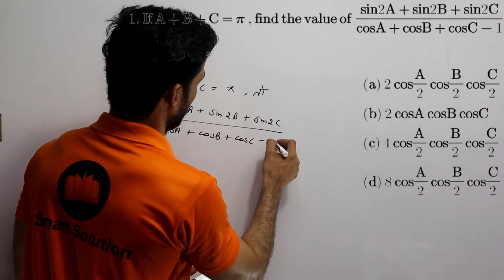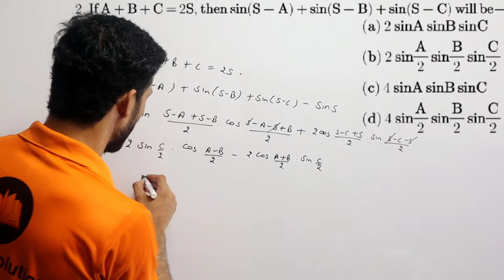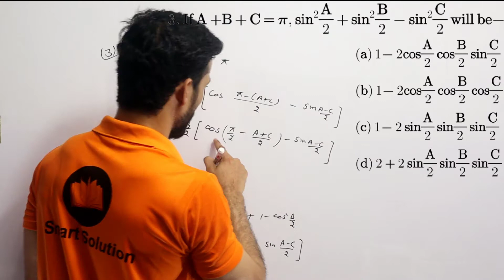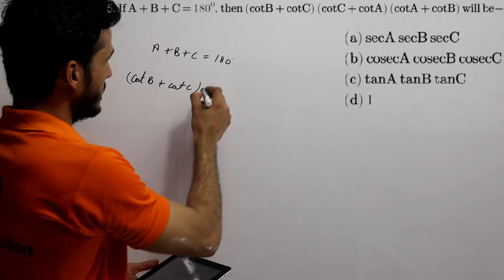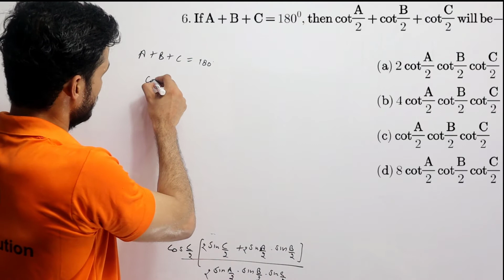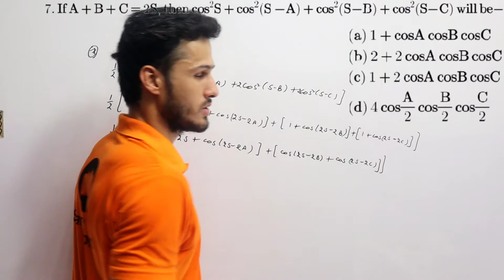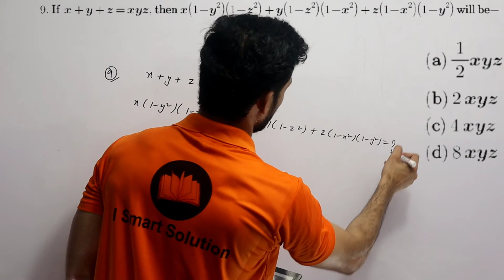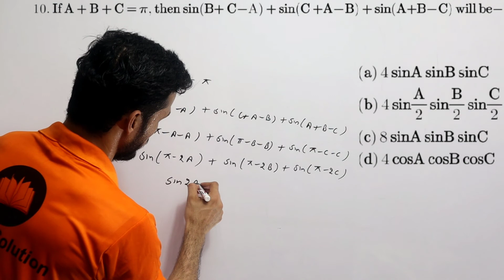Trigonometrical Identities in One Shot for TGT/PGT/DSSSB/KVS/NVS,Top 10 Questions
Hello guys

Welcome to Out new education channel Smart Solution Academy
U can get all ur doubt and queries Smart solution here.

Basic detail & new update of up tgt vacancy👇🏻

Syllabus of Math up tgt👇🏻

Syllabus of Science up tgt 👇🏻

Maths All Chapter notes 👇🏻